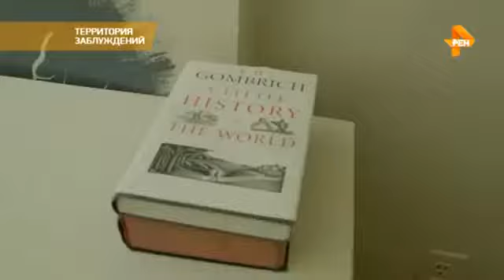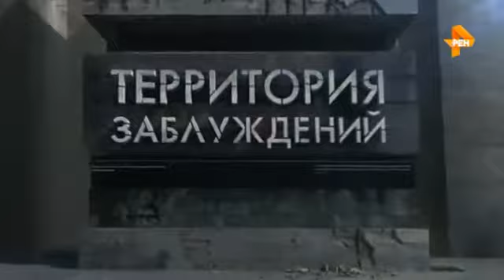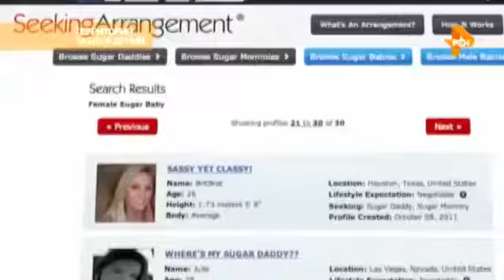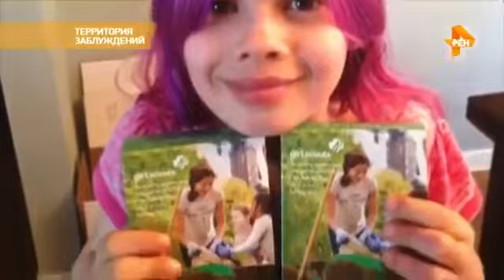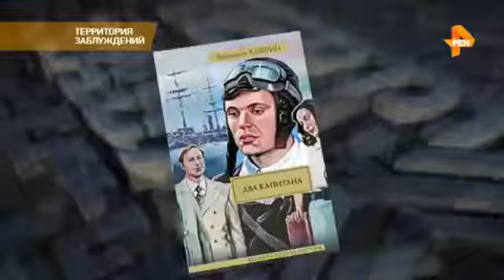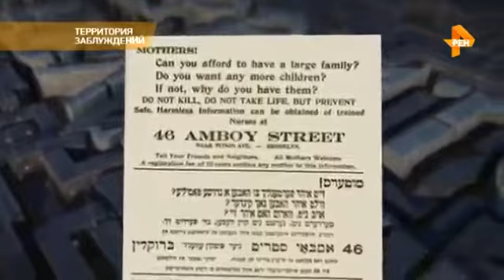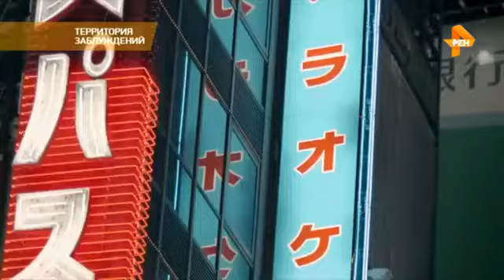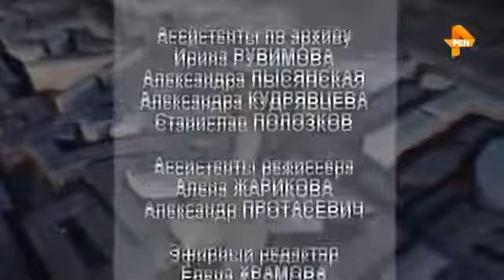Территория заблуждений. Выпуск от 23.12.2017